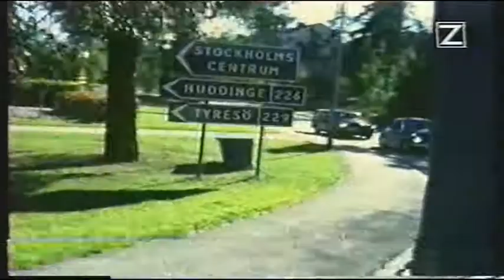Ebba Grön Ztv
Ztv nyheter, Ebba Grön släpper live cdn, 1998